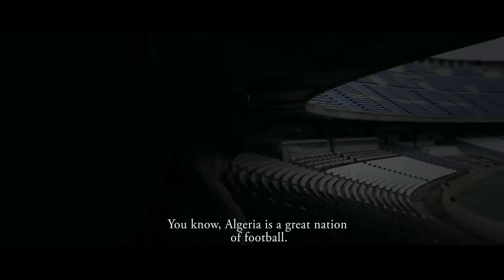Nike Football Algerie:TheChance : La 1ere recrue de Rabah Madjer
La légende du football algérien, Rabah Madjer est a la recherche des talents de demain. Ramdane Hamouche, 19 ans a su prouver son talent sur le terrain et a gagne sa place pour la finale. A qui le tour ? Montre toi
يسعى أسطورة كرة القدم الجزائرية رابح ماجر للبحث عن مواهب الغد. رمضان حموش، 19 عاما إستطاع أن يبرهن على موهبته فوق الميدان، ليتحصل على مكانه في المباراة النهائية. فمن التالي؟ أظهر نفسك